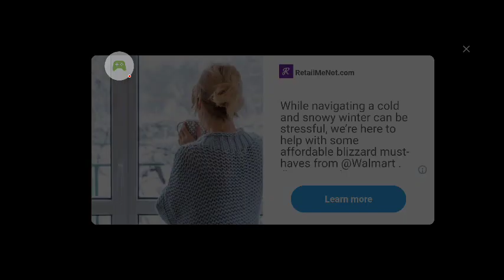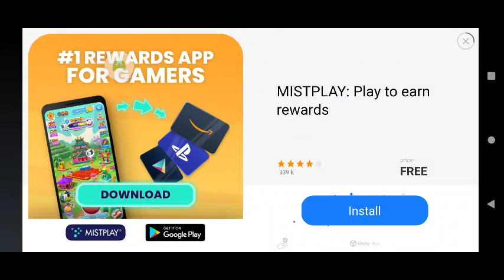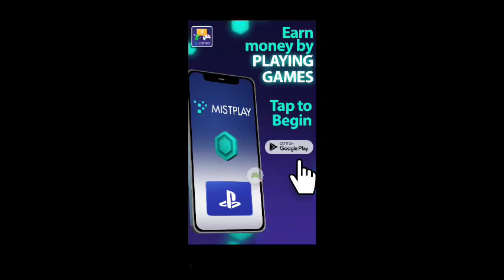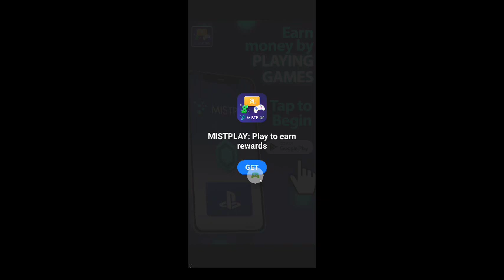Will Hero - 2023-02-12